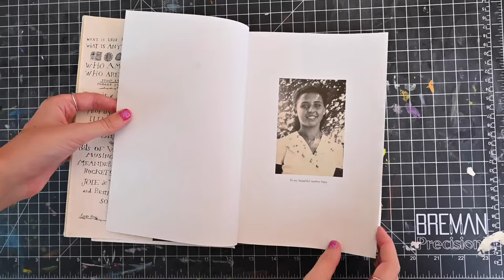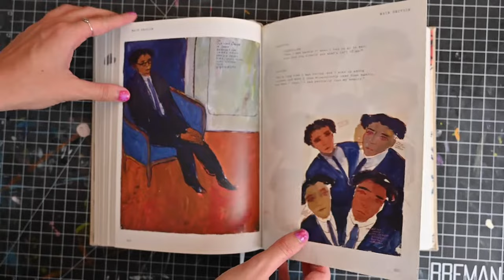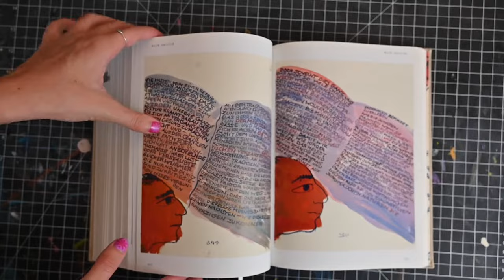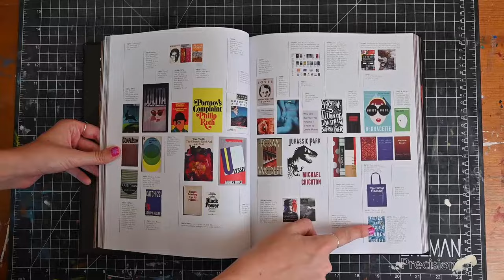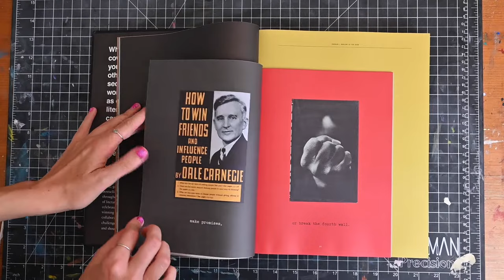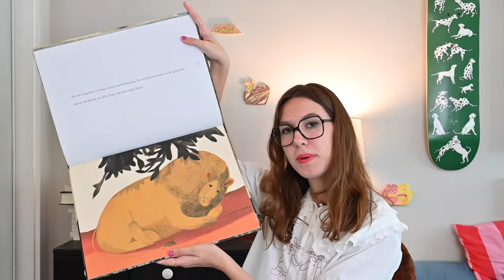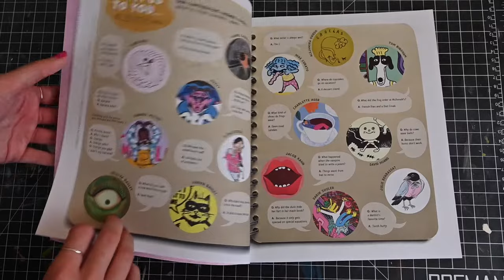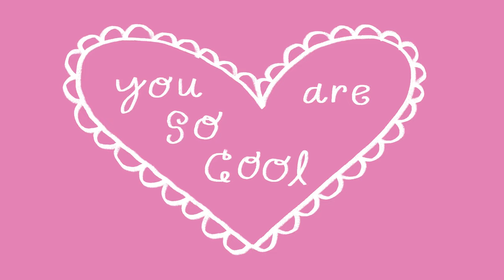my favorite art books!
here are 6 of my favorite art books!

Books I mentioned:
The Principles of Uncertainty by Maira Kalman

Life? Or Theatre? By Charlotte Salomon

The Look of the Book by David Alworth & Peter Mendelsund

The Art Book
(revised 2020 edition)

A Lion in Paris by Beatrice Alemagna

The Principles of Uncertainty by Maira Kalman, published in 2007. I talk a bit about the author (who is one of my favorite artists), and how she lives in New York, she’s a frequent contributor to the New Yorker and The New York Times, and that she was a writer before she became an illustrator. I love this book because it feels very sweet and provides thoughtful life advice. I think everyone should read this autobiography because Maira Kalman is so good at capturing small everyday moments, and she turns them into uplifting and cleverly written ideas. The book is mostly paintings, but also includes embroidery and photography. It’s very cool to see Kalman’s drawings translated into those different mediums. I love her unique painting style and the way she draws handwritten typography. I also love her bright color palette and whimsical style.

The next book I talk about is Charlotte Salomon’s Life? Or Theatre? This is a play originally made in 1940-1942, but the book was published in 1981. The play includes a prologue, main part, and finale, and depicts Salomon’s whole life by including the people most important to her and her adolescence as a Jewish artist in Nazi Berlin. Charlotte Salomon wrote 320 pages of text, or script, including some songs, and she painted 769 gouache paintings to accompany it all. I love many things about her work including the way she paints typography, her use of repetition, and the way she makes comics in a very painterly style.

The Look of the Book by David Alworth & Peter Mendelsund, published in 2020. This book is all about book cover design (one of my favorite subjects)! A lot of times I ignore the writings included in art books, but this one is an exception. The writings and images in this book are all so interesting, and work together to create a coherent story. One of my favorite things in this book is a timeline of the way the state or purpose of book cover design changes from the 1820s to now. Sometimes the book compares works made by the same designer or the different designs of the same book. It also discusses problematic design trends and critiques what makes a compelling image. Overall, if you’re interested in book covers, this is the book for you.

The Art Book by Phaidon Press is the art book that started my collection. I got this one in high school, and it’s great for people just getting started in art or art history. This book includes art from medieval to modern times and is organized alphabetically by the artist's last name. Most of the artists are painters, but also included are installation works. When I was a beginning artist, this book was a fantastic way for me to learn about famous artists. It’s a good starting point because you can flip through the book, and if an artwork stands out, you can research more about that artist. The back of the book also includes a glossary of terms and art movements.

Beatrice Alemagna’s children’s book, A Lion in Paris, is my favorite children’s book! The story is about just as the title describes: a lion in paris. I love the combination of collage and drawing, and the muted color palette works so well with Alemagna’s unique illustration style. One of my favorite things about her drawings is the way she warps perspective.

Lastly, I discuss Illustoria magazine which is run by McSweeney's publishing. Anything by McSweeney's is super cool and awesome and thoughtfully made. Illustoria is released 3-4 times a year. The magazine is designed for kids, but it’s great for anyone. Every issue has a different theme. The ones I talk about in this video are humor, the rainforest, and the senses. Every issue covers art, diy projects, storytelling, along with featuring submissions from readers and an “on our bookshelf” section that showcases popular children’s books. My favorite thing about Illustoria is the range of high quality and contemporary illustrations.